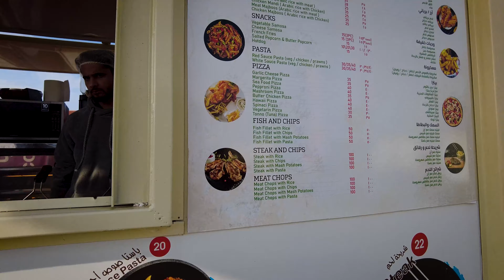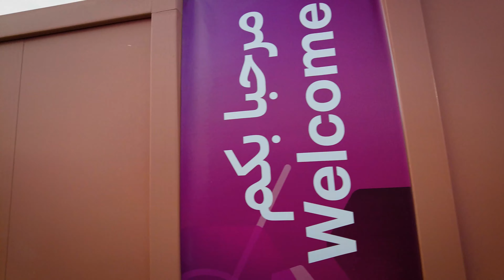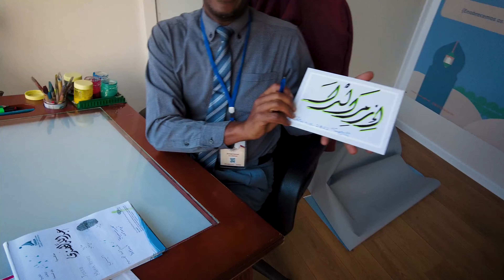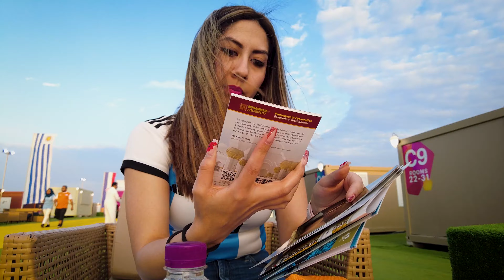Así es DORMIR en un CONTENEDOR de la FIFA en el FAN VILLAGE del mundial (Qatar 2022)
Aquí les doy un recorrido por las instalaciones de la fifa fan village. Realmente me sorprendió este lugar y espero que tú también. Déjame un comentario sobre este video, un like si te gustó y suscríbete si aún no lo has hecho, todo eso me ayuda a seguir creciendo en este canal, muchas gracias!!